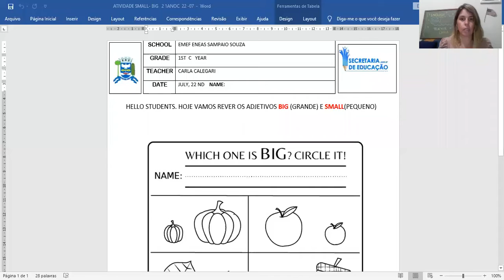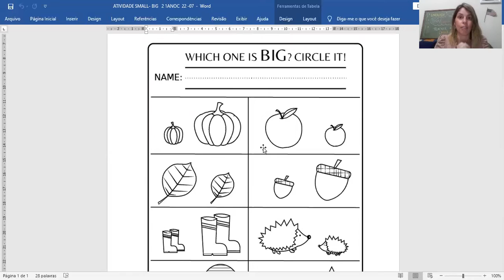BIG/SMALL 1ºANO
ATIVIDADES  COM ESSES ADJETIVOS